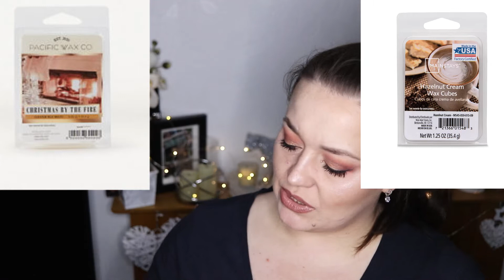DENKO Luty 2022 | Ocet do twarzy 😳Najlepszy suchy szampon Serum Estee Lauder Buble i ulubieńcy LUTY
DENKO luty 2022 a w nim z buble i ulubnieńcy :)
Denko kosmetyczne zarówno pielęgnacja jak również kolorówka :)
Będzie kilka słów o serum Estee Lauder , kosmetyki z NYX , Elemis czy słynne serum z The Body Shop oraz maska do twarzy.
Pamiętacie i znacie piosenkę Mydełko FA ? Nie mogłam sobie darować :D
Kochani zapraszam serdecznie na DENKO KOSMETYCZNE

KOSMETYKI W DENKO :
1. Mydełko FA ;)
2.Palmer's Cocoa Butter Natural Bronze Body Lotion
3. Balea żel pod prysznic
4. Lifebuoy Total 10 Hand Wash
5. Bielenda Krem odżywczo - nawilżający z miodem manuka
6. Living proof Perfect Hair Day suchy szampon do włosów
7. IUNIK Centella Bubble Cleansing Foam pianka do mycia twarzy
8. Serum Estee Lauder Advanced Night Repair serum do twarzy
9. Kostki zapachowe do komuników MainStays i Pacific Wax CO
10. NYX paleta do konturowania
11. Woda rózana KTC
14. Baza pod makijaż TooFaced Hangover face primer
15. MAC Prep + Prime - radiance face primer
16. Bronzer Essence Luminouse Matte \
17. serum do twarzy The Body Shop Drops of Youth
20. ELEMIS Pro-Radiance cream cleanser - krem do mycia twarzy

Kochani dziękuję Wam serdecznie za każdy kciuk w górę, subskrypcję oraz komentarz :) Cieszę się, że jesteście ze mną :) Ściskam Was mocno i przesyłam moc buziaków :)

***Zabrania się wykorzystywania mojej własności jaką jest ten film oraz inne materiały zamieszczone na moim kanale, ani w całości ani w jakiejkolwiek części bez mojej PISEMNEJ zgody. .***

***Wszelkie wykorzystanie moich materiałów, bez mojej pisemnej zgody jest ZABRONIONE